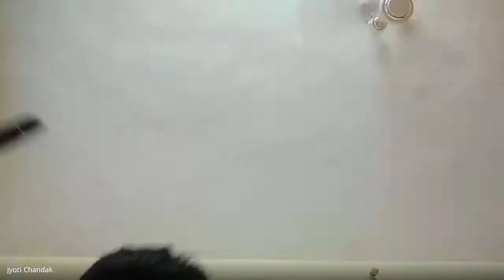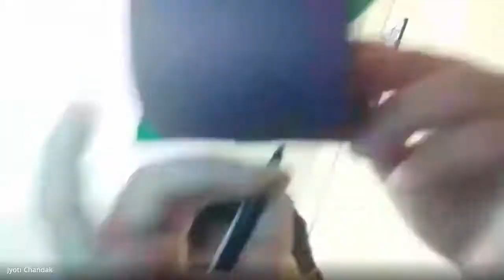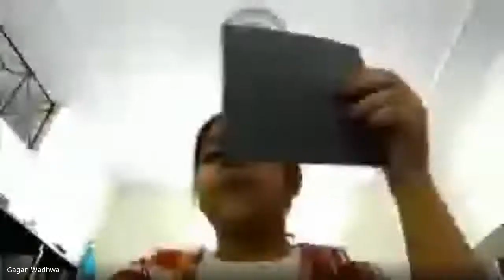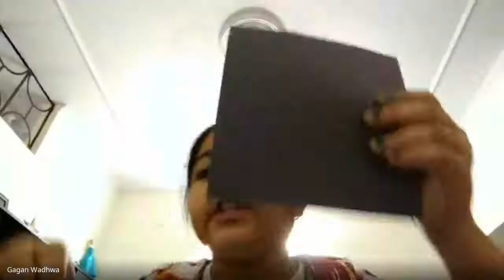04 05 2021 Puppet Making Paper Activity Summer Camp Day 4